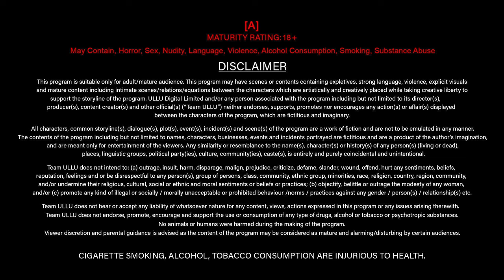Mishti | Part - 02 | Official Trailer | Ullu Originals | Releasing On : 16th February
Junoon had Se badh Raha hai
Na poochho yeh kya Nasha hai
Jise humne chaha hai woh hokar bhi lapata hai

Mishti | Part - 02 | Releasing On : 16th February